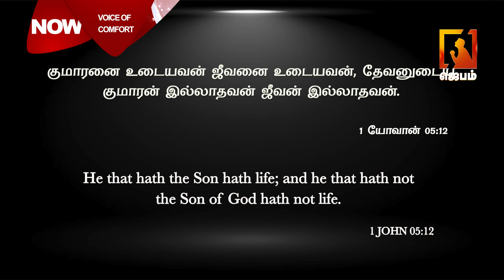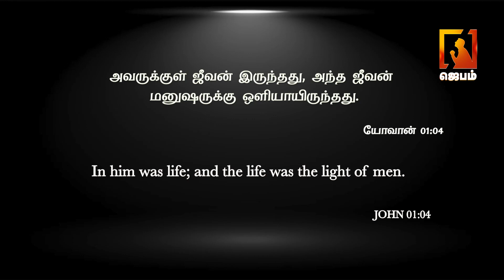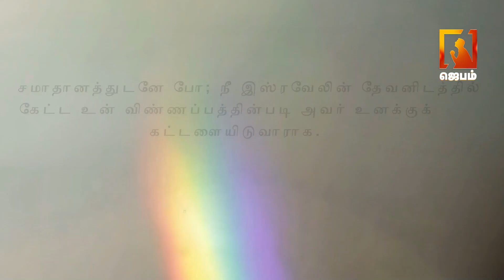Voice of Comfort | தேற்றும் சத்தம் | Pastor M.Simon | Tamil christian message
1. The Holy One- A programme where God is being praised for His holiness by describing His attributes.
2. Prayer Walk- Each day a street is selected and prayer walked. So monthly 22 streets are walked and prayed for.
3. Traffic prayer-Telecast of Praying on the accident spots .
4. Emergency prayer-Instant telecast of prayer points and Praying for the critical patients in the hospitals as and when the prayer needs are shared from 17 different well known hospitals in the city.
5. Breaking Prayer- whatever be the breaking news would be immediately telecasted as a prayer need.
6. How to Pray?- Based on the ongoing issues of the society, three different pastors discuss how to avoid the future repetitions of the same issues and pray for the same.
7. My leaders-Telecast of conducting Personal interviews with Government Leaders and praying for them based on 1Timothy-1:2.
8. The Real Fighters- Daily prayer for the army and the police departments.
9. The Real Heroes- Daily prayer for the safety of Ambulance drivers.
10. Men of God- Personal interview with men of God where they share their testimonies and life experiences.
11. A Hand full of flour and little oil- Diet advice for pastors and preachers, live cooking, suggestions for consuming energy giving food for pastors before ministering on the stage.
12. Wedding at Cana- Telecasting the interview with the men of God on their Wedding Anniversary.
13. Don’t Worry- Teaching the people How to pray instead of worrying when the enemies rise against them.
14. Media Missions- Praying for all the Christian Media channels.
15. Seed- Telecasting the lives of the men of God who have entered into eternal glory.
16. Goodnight – Thanksgiving prayer for the day.